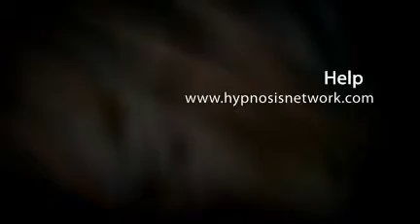Hypnosis Weight Loss, Hypnosis And Weight Loss, Hypnosis, W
Losing weight with hypnosis for many people is the only that that really works!  You see, diets are almost impossible to stick with because you also have to have willpower. Using hypnosis to reinforce healthy habits is a great way to start losing weight.